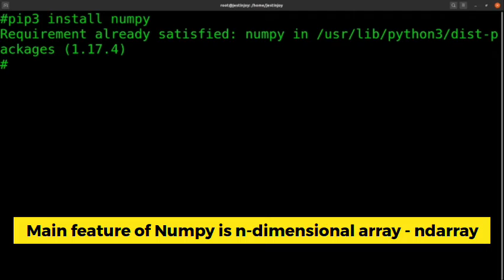Module 5: Numpy Introduction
APJ Abdul Kalam Technological University (initially Kerala Technological University (KTU))

B. Tech. Minor in Computer Science and Engineering with specialization in Machine Learning.

CST283 - Python for Machine Learning